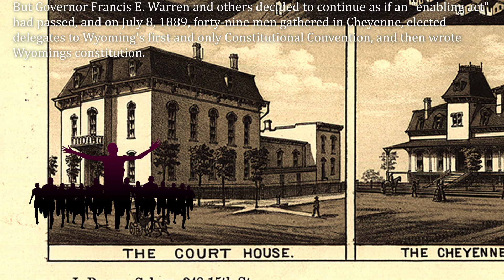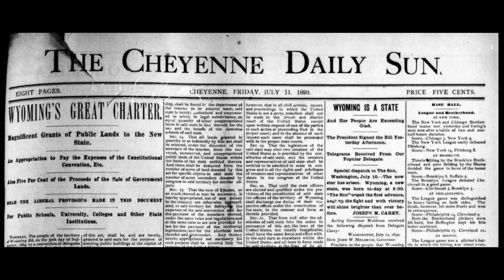This day in history: The Old West July 10, 1890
This day in history: The Old West